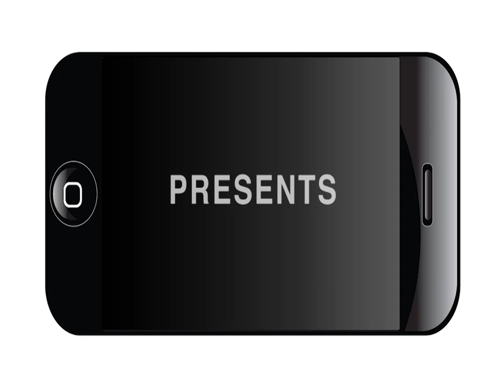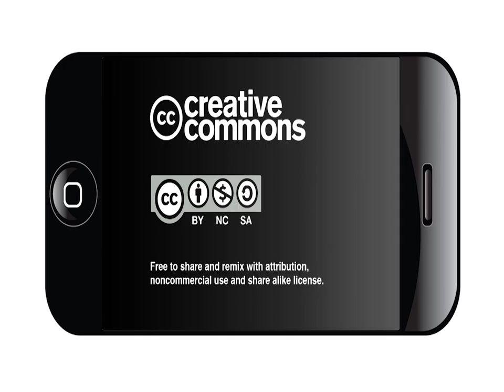Mothers in Detention: Stories from the Interfaith Welcome Coalition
These are the stories of members of the Interfaith Welcoming Coalition, who have been visiting the Central American mothers and children in the Karnes City detention center after coming to the U.S. seeking asylum.
Since 2014, women and their children, who fled violent and murderous gangs in El Salvador, Honduras  and Guatemala, have been jailed by Immigrations and Customs Enforcement, or ICE, in a  608-bed facility in Karnes City, Texas and a 2,500-bed facility in Dilley, Texas.
Only a few women and children have been released, and that was after being ordered to post bonds of as much as $20,000, despite a federal court judge's ruling against the government, and a hunger strike that drew attention to the women's cause from human rights advocates and Congress.